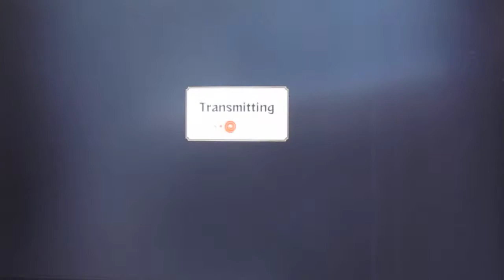Rock Lee vs Kabuto Yakushi (Snake Cloak)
Does Rock Lee have what it takes to bring down this dreadful snake? Find out and see.

Based on the popular animated Naruto Shippuden series, Naruto Shippuden: Ultimate Ninja Storm Generations offer a vast selection of playable & support characters spanning every generation of the Naruto saga, alongside incredible online functionality to take the Naruto ninja fight onto the global stage in the much-beloved fighting series. The game powers the Ultimate Ninja series into the future by revolutionizing online play and ramping up the number of playable and support characters far beyond any Naruto game in the wildly popular franchise. Players will compete in a variety of online battle modes with their favorite Naruto characters, including Naruto and Sasuke. Naruto fans have been waiting to see more of Zabuza and Haku since the launch of the original Manga, and now they will have their chance!